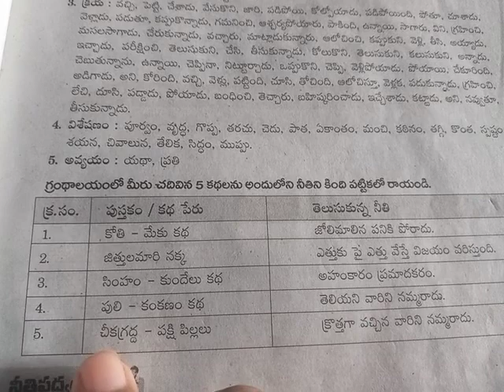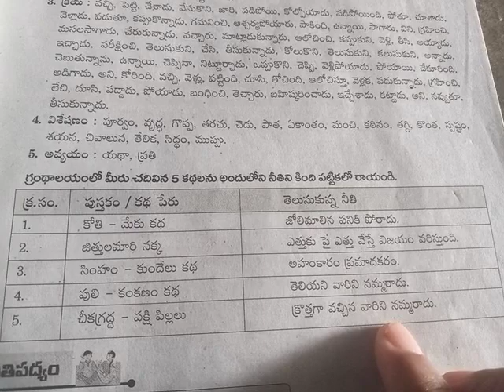7th class telugu 34